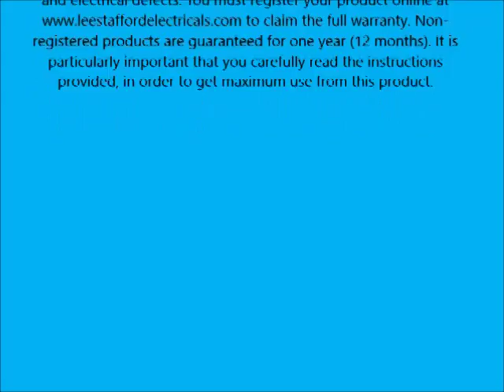Lee Stafford CHoPstick STYLER Ceramic Curling Wand Get Cute Corkscrew Curls Straight From the Catw